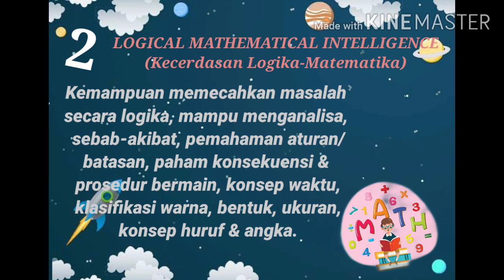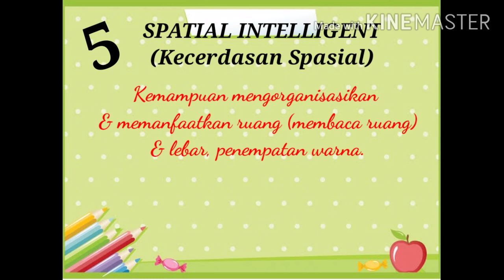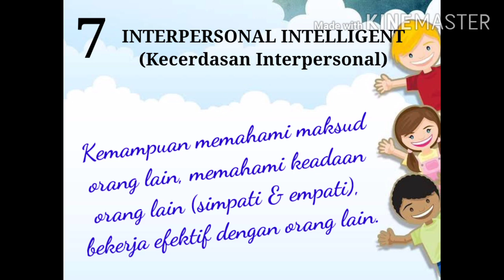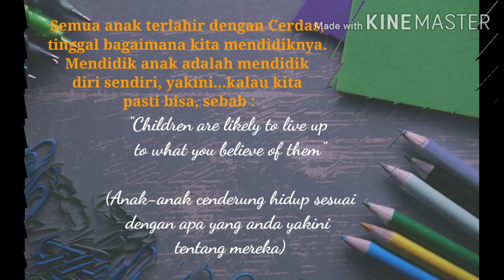MULTIPLE INTELLIGENCES BY HOWARD GARDNER l Kecerdasan Majemuk l Orang Tua Wajib Tahu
Yuk...kenali Kecerdasan Majemuk Anak kita. 💝🤩